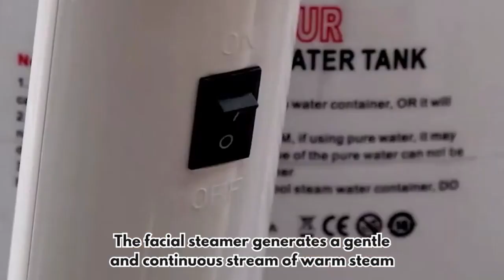Professional Facial Steamer with Magnifying Lamp - 360° Rotatable Sprayer Facial Steamer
Is Your Skin in Need of a Revival?

Are you tired of struggling with dull, tired-looking skin? Do you wish there was a way to deeply cleanse your pores, reduce wrinkles, and restore your skin's natural radiance? Look no further! Professional Facial Steamer with Magnifying Lamp is here to transform your skincare routine and revitalize your complexion.